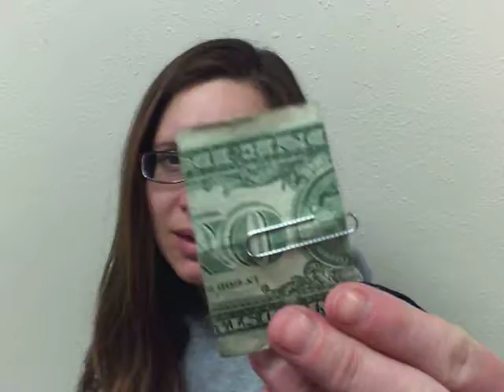30 HR FAMINE Morning Interview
When we woke up it was hour 21.  And things were a little weird.